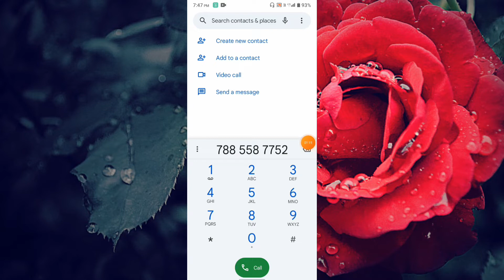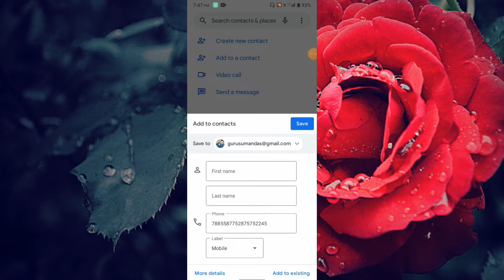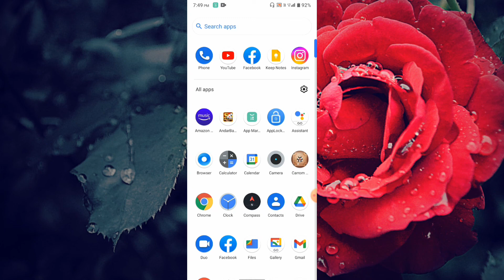আপনার ফোন নাম্বার সারা জীবনের মতো সেভ থাকবে। | Phone Nambar Saved in Gmail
Ai video te tomra jante parbe je kivabe shotik niyome phone number save Korte hoy

How to save contacts to SIM card on android